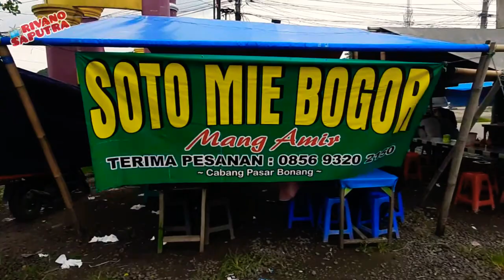SOTO MIE BOGOR MANG AMIR || DASANA INDAH TANGERANG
Soto Mie Bogor Mang Amir
soto mie langganan saya di peeum Dasana Indah Tangerang.
tempatnya persis di samping gerbang dasana indah.
buka setiap hari (kecuali libur)
dari jam 06 pagi s.d 12 siang
harganya Rp 13 000,-
kalo pakai nasi Rp. 17 000,-